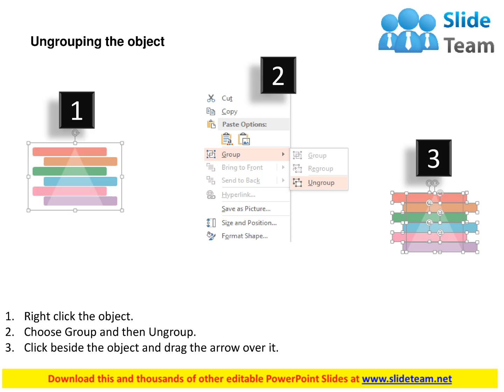six staged tags with icons business analysis flat powerpoint design